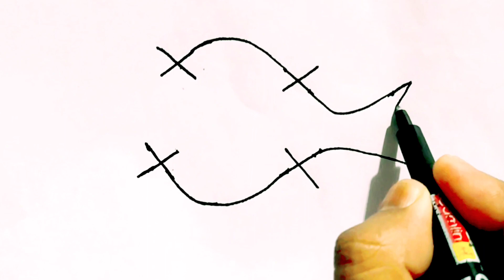easy fish drawing from XXXX / simple fish drawing / how to draw a fish / fish drawing/drawing trick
easy fish drawing from XXXX / simple fish drawing / how to draw a fish / fish drawing/drawing trick (@nanaccademy )

Drawing for all 🪷💥💥💥

 stay safe , happy and watching my video

I used here parmanent markar pen 🖋️🖋️ on simple paper 📜

pencil

artline Graphite HB,2B,4B,6B,8B,10B. Pencil

steadler

STAEDTLER Graphite Jumbo HB,2B,4B,6B,8B Pencil

blending

ARTTWALA PAPER STUMPS FOR ARTISTS SET OF 6 (WHITE)